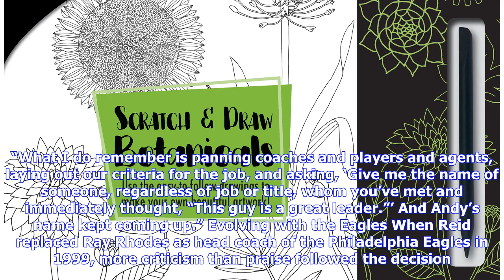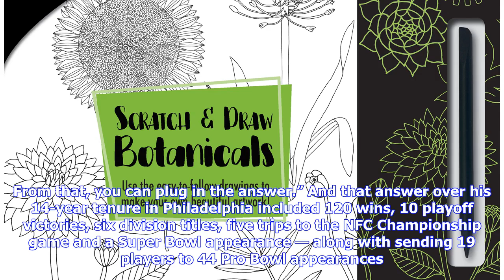Reid’s Roots: the coaching tree that shaped Andy Reid, and the tree he’s growing now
In order for a single seed to become a tree, it must first land in the right situation. While many seeds fall in areas that aren’t suitable for growth, the seeds that do grow into trees are the ones that fall in the right places — where there are sunlight and moisture, and the soil has the nutrients they need to thrive. This concludes our fifth-grade biology refresher, and brings us to the story of one of Kansas City’s strongest trees — one with the deepest roots: Kansas City Chiefs head coach A...